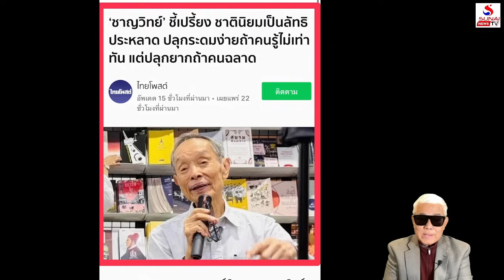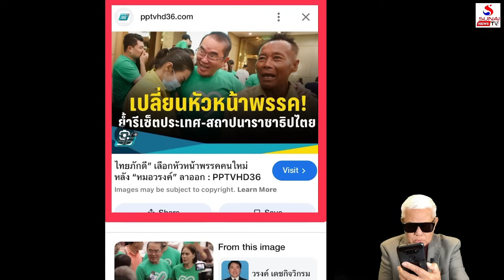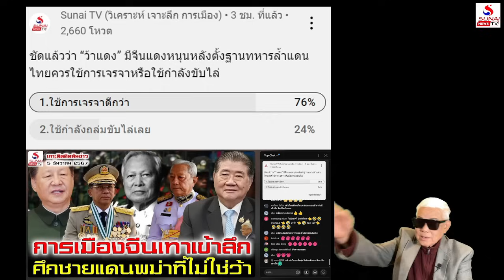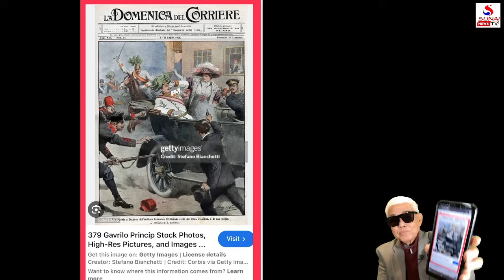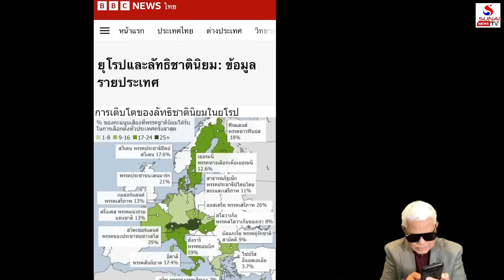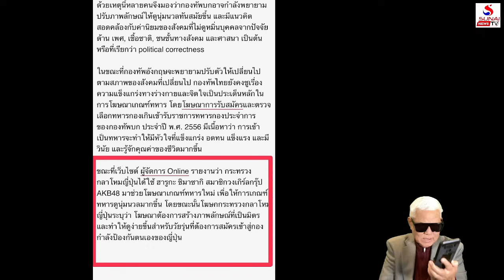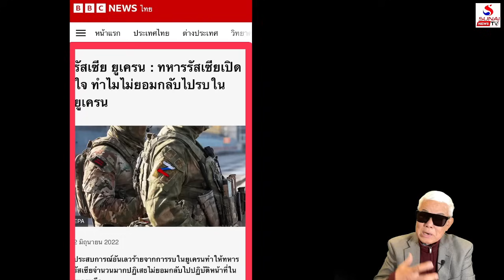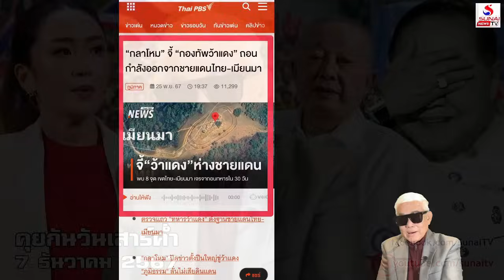ม็อบลิ้มลงถนน ห.หด, ป้อมเงินหมดเจอนักรบหลังตู้เย็น / คุยกันวันเสาร์ค่ำ ตอนที่ 1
คุยกันวันเสาร์ค่ำ 7 ธันวาคม 2567
ขวาจัดซ่อนรปห.ไว้ใต้ตูด, ปลุกคลั่งชาติจากเกาะกูดถึงว้าแดง